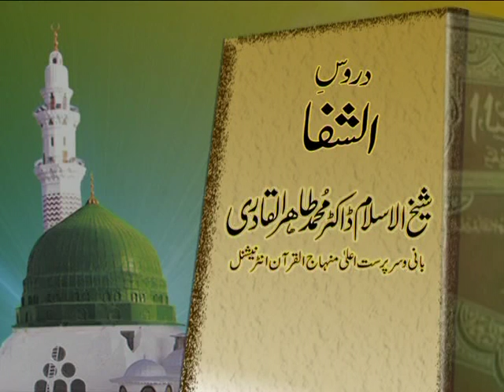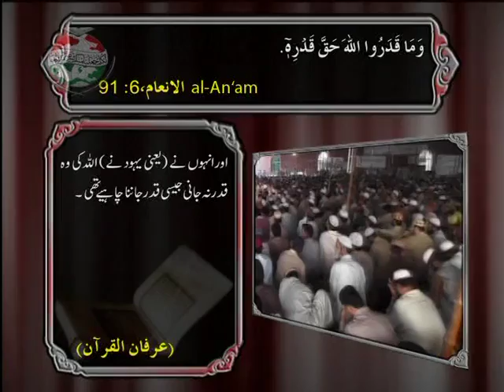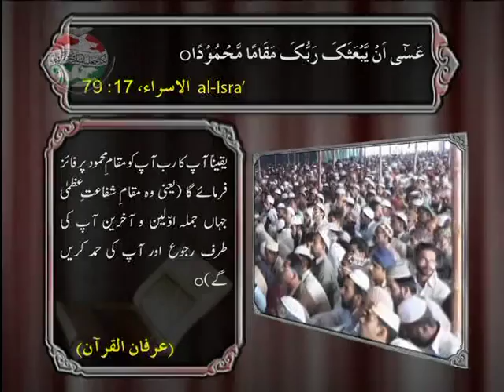Huzoor S A W Sarapa e Rahmat e Elahi by Shaykh ul Islam Dr Muhammad Tahir ul Qadri 4ea9181c f64a 4b6